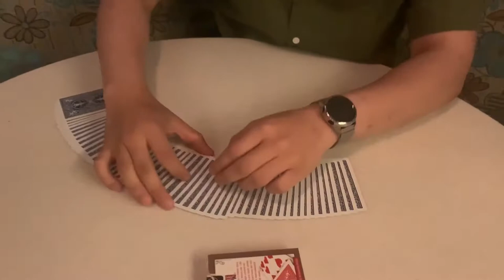In the Visible Deck Rouge de Victory Hwan - lepetitmagicien.com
Le public nomme n'importe quelle carte.
Pas de force, pas de choix de magiciens, la carte est sélectionnée en toute liberté.
Il y a un deck que le magicien n'a jamais touché.
Ce jeu a été vu par le public depuis le début, et même eux tenaient.
Lorsque vous ouvrez la boîte de cartes et que vous l'étalez, il n'y a qu'une seule carte face cachée.
La carte est la carte même que le public a dite.